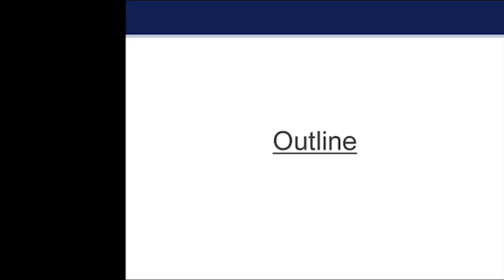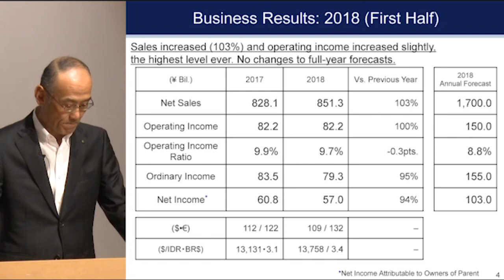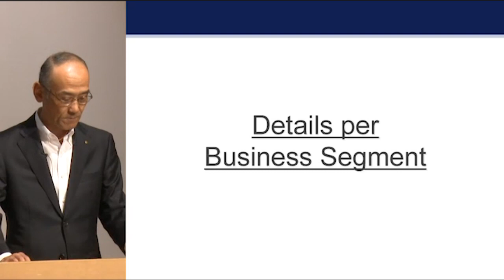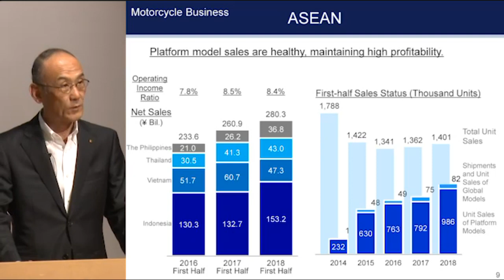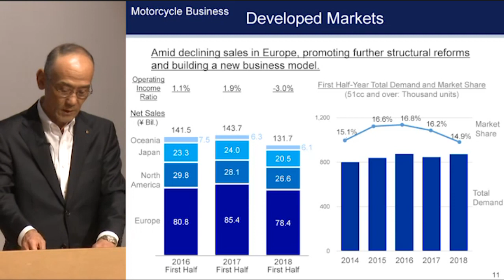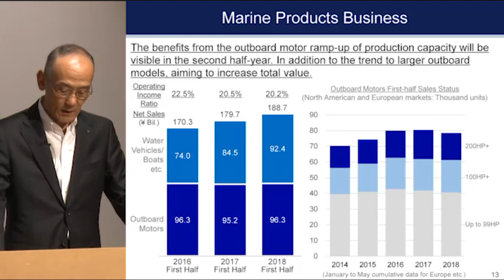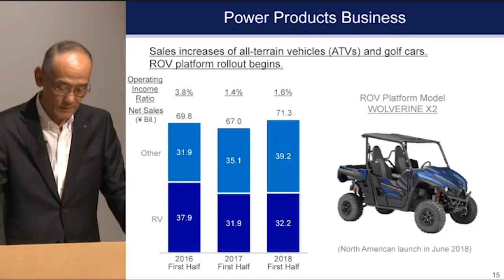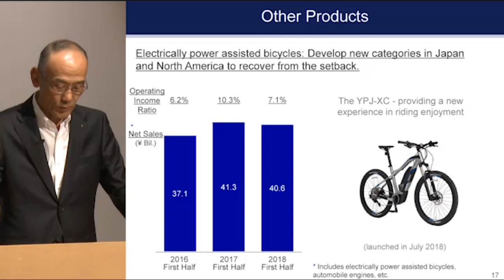Announcement of business results for the second quarter ended June 30, 2018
[Investor Relations Website]